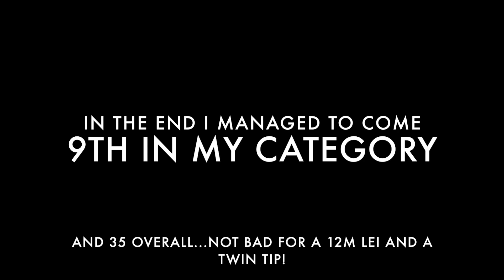Nearly Crashing Into A Catamaran At The Red Bull Lighthouse To Leighton Kite Race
Last year at the Red Bull Lighthouse to Leighton race in Western Australia I got luffed by a catamaran that was sailing through the fleet. He's a full vid from the event, the best race in the Southern Hemisphere!

I didn't take any race gear with me and only managed to borrow a 12m North Evo from Drew at WA Surf along with a small twin tip. With a terrible forecast for light winds, this wasn't the ideal set up. Needless to say, the wind was super light, at times I could barely keep riding. Made it across though and came 9th in my class and 35th overall in the race.

Maybe next year I'll bring some proper race kite and my A game, maybe not!